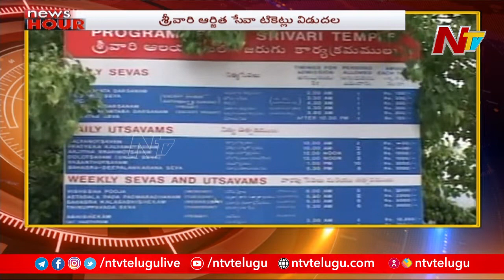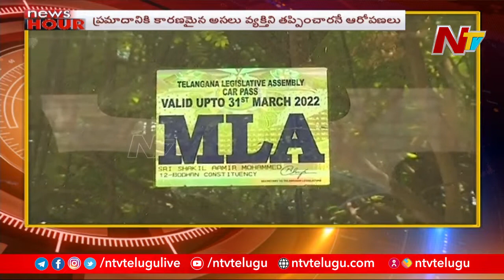News Hour | Today's Latest News | Morning News Highlights | 21-03-2022 | Ntv